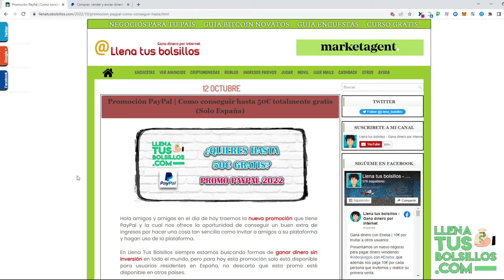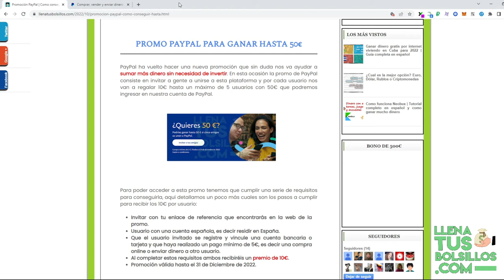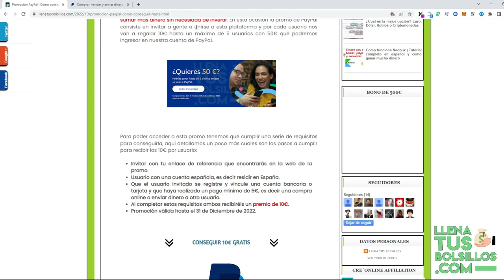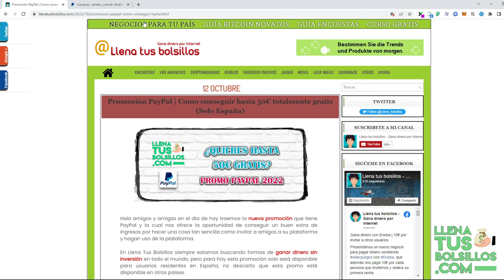Puedes ganar hasta 50€ en PayPal totalmente gratis | Nueva promo 2022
🔴  NUEVO VÍDEO   🔴

Presentamos la nueva promoción en PayPal donde podremos ganar hasta 50€ totalmente gratis por invitar hasta 5 personas.

Nueva oportunidad para conseguir dinero en internet de una forma sencilla y sin costes, desde LlenaTusBolsillos te ofrecemos toda la información gratis.

● Llenatusbolsillos.com